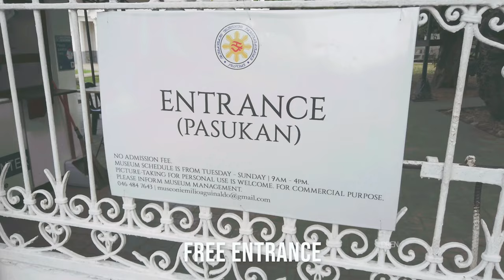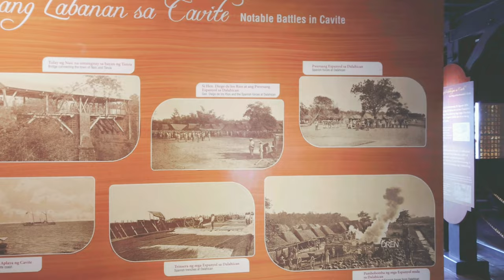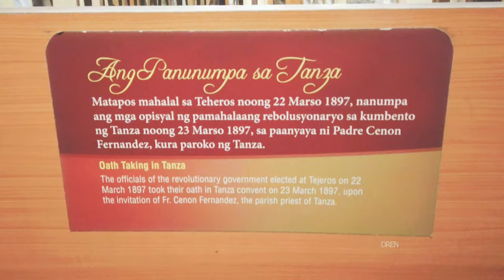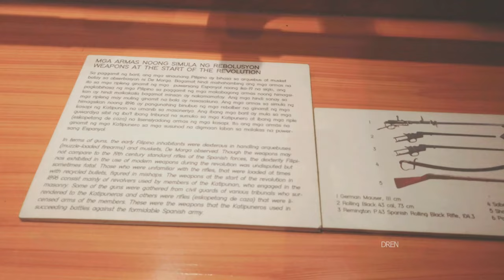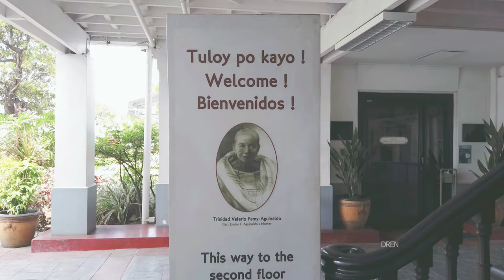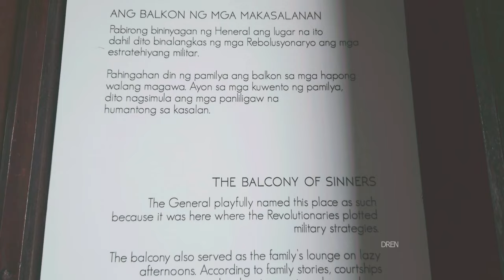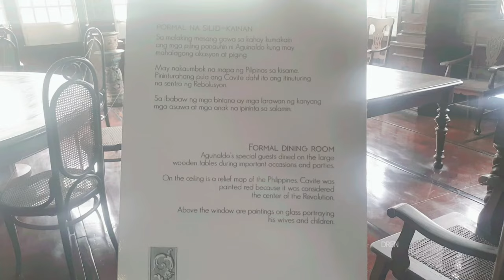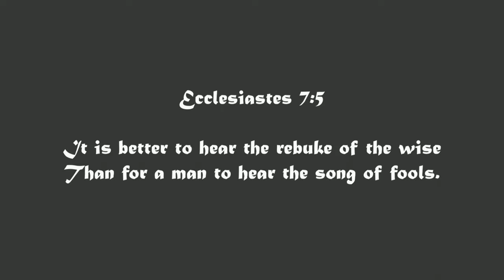Emilio Aguinaldo Shrine Kawit Cavite Virtual Tour 2022